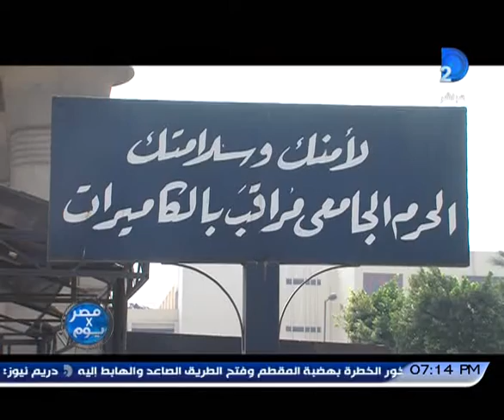شركة فالكون تحتل الجامعات بدلا من الحرس الجامعى